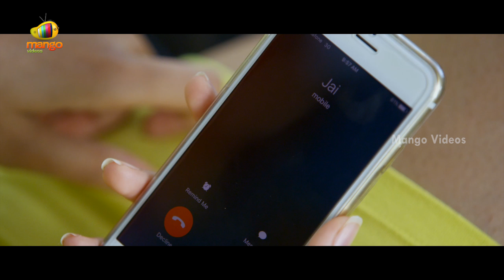Marala Telupana Priya Telugu Full Movie HD | Prince Cecil | Vyoma Nandi | Part 6 | Mango Videos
Marala Telupana Priya Telugu Full Movie HD, Part 6 on Mango Videos. Marala Telupana Priya Movie ft. Prince Cecil, Vyoma Nandi and Sujo Mathew This Movie Was Directed by Vani Kosaraju, Produced by Srichaitra Chalana Chitra under banner Srichaitra Chalana. Music Composed by Sekhar Chandra.

This movie Also Stars Pooja Ramachandran, Sameer, Ravi Varma, Phani, Sai and others.

Cast:
Movie: Marala Telupana Priya
Starring:  Prince Cecil, Vyoma Nandi and Sujo Mathew
Director: Vani Kosaraju
Producer: Srichaitra Chalana Chitra

Happy Watching!